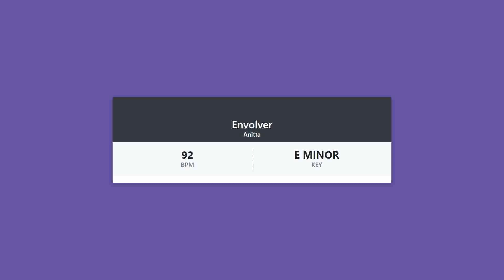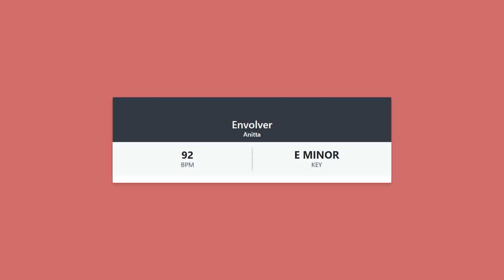Envolver - Anitta - KEY & BPM - TrackMetadata (Audio Analysis)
We show you the BPM and KEY of the song: Envolver by Anitta.

⭐ What is the BPM of the song Envolver by Anitta.

⭐ What is the KEY of the song Envolver by Anitta.

⭐ How to find the bpm of a song.